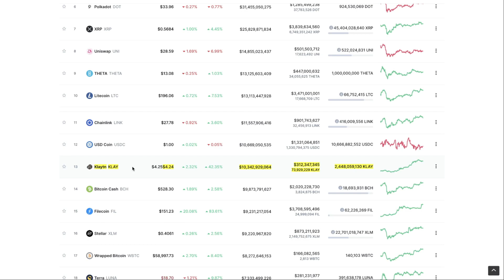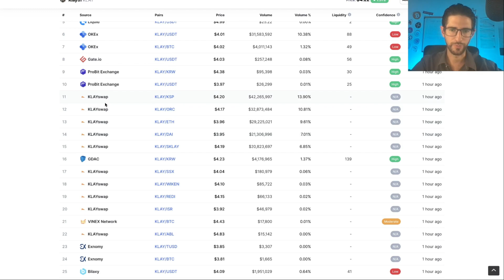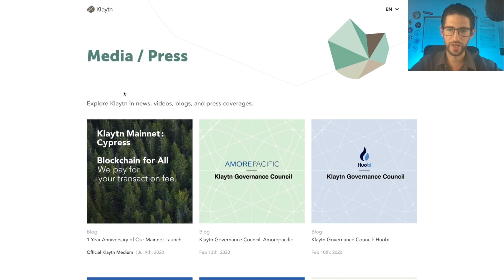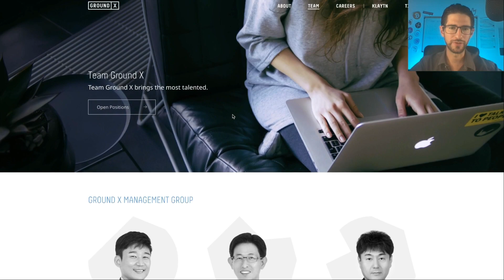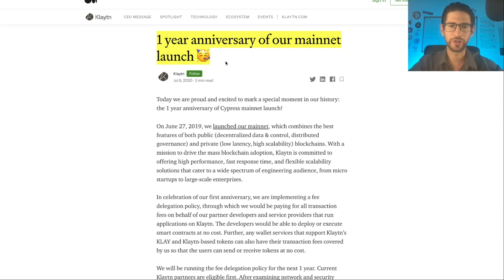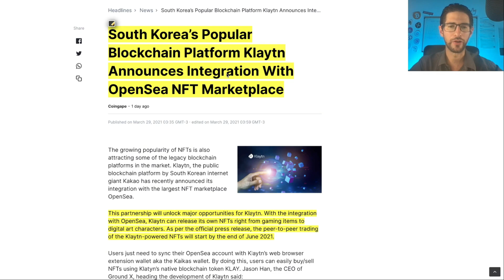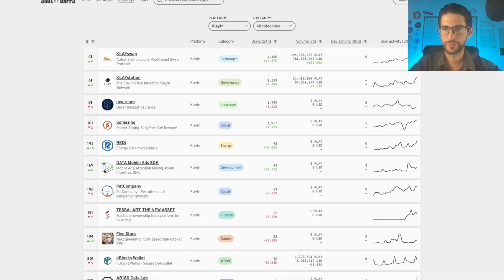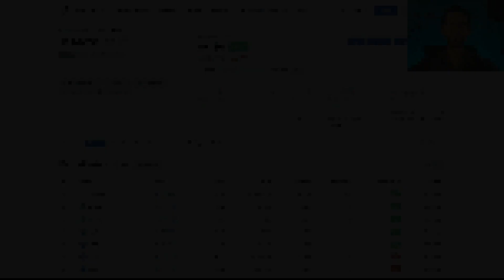⚠️ Klaytn Klay is in the Top 13 Crypto Market ⚠️ Klay appeared last week - Project Review in Depth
In this video, we are going to review the Klaytn project.
Klay token appeared last week from thin air in CoinMarketCap.
We are going to review in-depth this Project. And make a call if is a good investment right now or not.

Crypto Currency State is a channel with the best Technical Analysis and Cryptocurrency News. I do original videos that you will not see on Youtube.
Coins reviews. Market Analysis. Bitcoin. Ethereum. Ripple XRP. Polkadot. Vechain VET. Cardano ADA, Uniswap. Aave. Trading and more.

TIMESTAMPS:
0:00​ Klay appeared like a mystery one week ago in top 20.
0:32 Video topic: Klytn Klay Project Depth Analysis.
1:30​ Intro Crypto Currency State
1:37 Klytn CoinMarketCap review
2:20 Klytn Website and Project Review
5:40 Klytn Team Review
6:39 Kakao Review Father of Klytn - The Whatsapp of Korea
9:00 Klytn News around the World
11:10 Klay Social Media Review
12:38 Klytn Github progress - Developer team
13:12 Dapp.com Klytn apps
13:40 Klay Swap
14:10 Final thoughts and SUBSCRIBE TO THE CHANNEL

💎 BTC - 15C27aa3S217M2V7S9PfRwQY2BLNCSe5D6
💎 ETH - 0xbc5320df931ec8d4d069d5cb7c4ddf7730faae2b
💎 LTC - LKJgwEV5Z414JaqSbJ1ciN6DpDMfAyUjX9